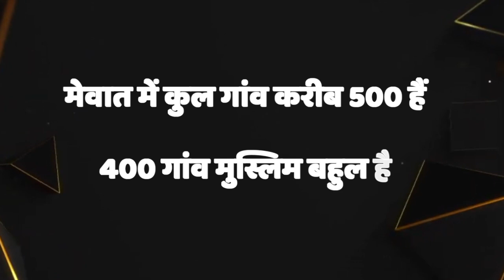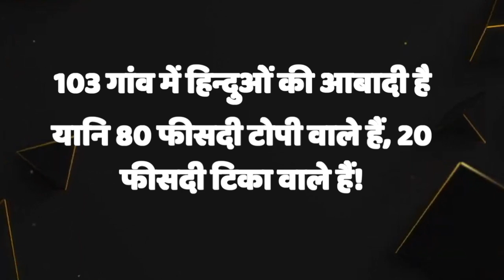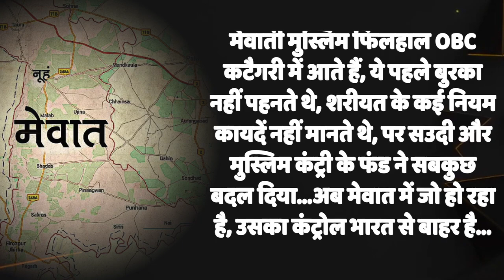99% लोग नहीं समझ पाए मेवात की सच्चाई, क्या भारत में कुछ बड़ा होने वाला है? कौन रच रहा है साज़िश!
मेवात में धर्म की नहीं, सियासत के वर्चस्व की लड़ाई है! क्या बीजेपी मेवात के ज़रिए मुल्क कुछ ऐसा दिखाना चाहती है जो आपको खुली आंखों से दिखाई नहीं देता है! मेवात में क्या हो रहा है ये तो आपको सबने दिखाया पर क्यों हो रहा है ये कहानी कोई नहीं समझा पाया! अगर आप मेवात के ज़रिए हिन्दुस्तान में क्या होने वाला है समझना चाहते हैं तो अगले तीन मिनट ध्यान से सुनिए